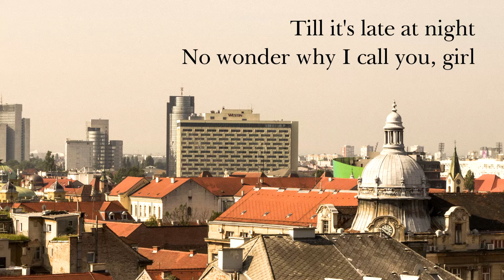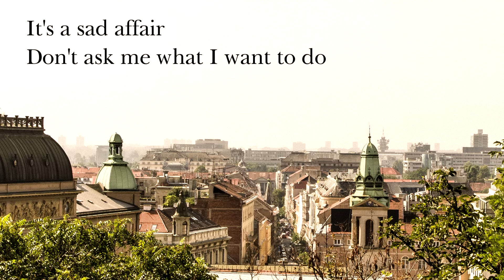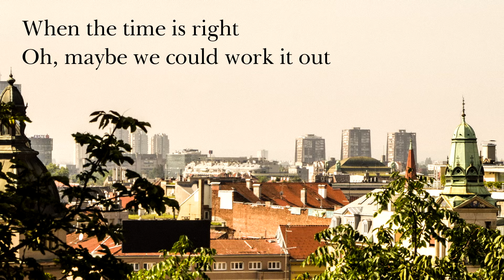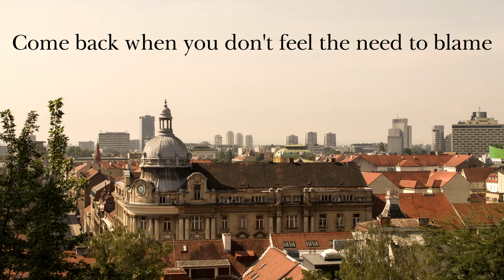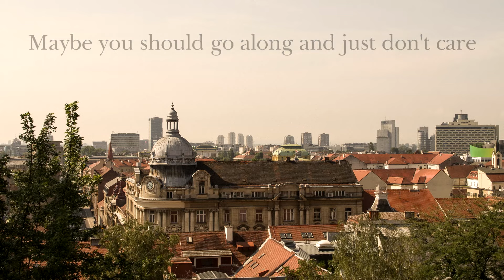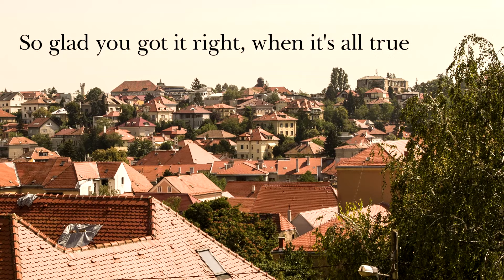ectratis - FWB (Lyric Video)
SECOND ALBUM "Clock Is a Thing of the Past" AVAILABLE IN DIGITAL STORES NOW

"FWB" is a pop rock power ballad with progressive and jazz influences. The track is heavily based on 80s style programming, and includes extensive arranging and layering techniques. Traditional pop song structure is prominent, although the overall sound and production features subtle but experimental shifts in tone and texture.

Matej Blečić: composer, lead and rhythm electric guitar, synthesizer, synth and drum programming, production, mixing, mastering

Video editing by Matej Blečić